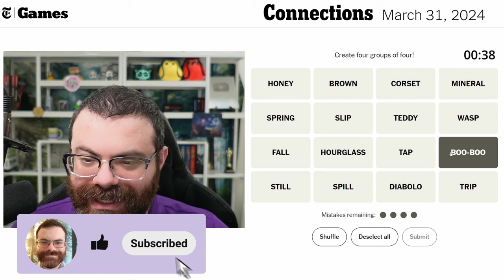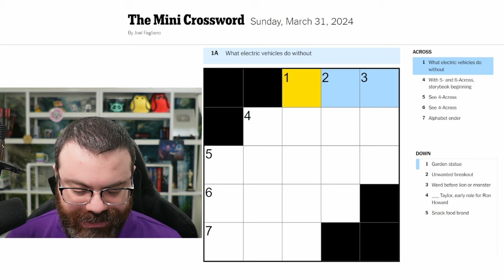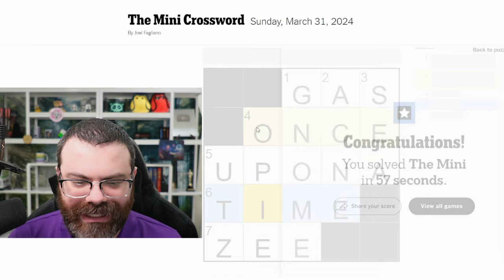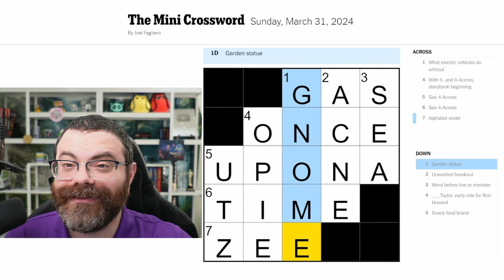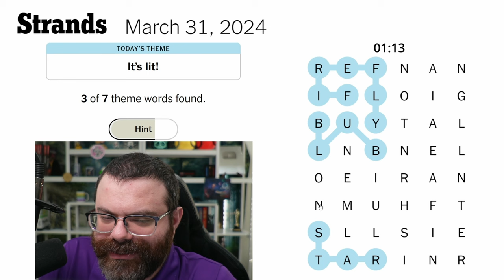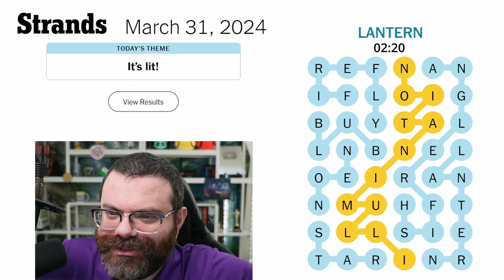NYT Connections, Mini Crossword, and Strands | March 31, 2024